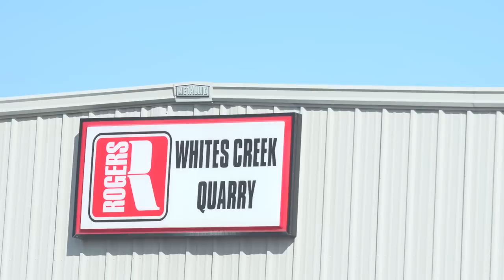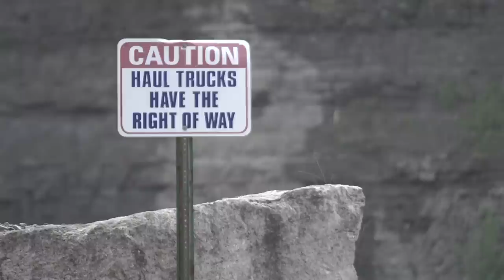Whites Creek Quarry Orientation